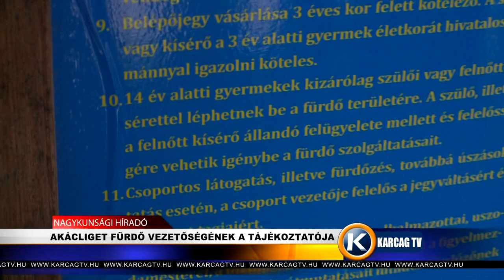Akácliget fürdő vezetőségének a tájékoztatója a tegnapi halálesettel kapcsolatban